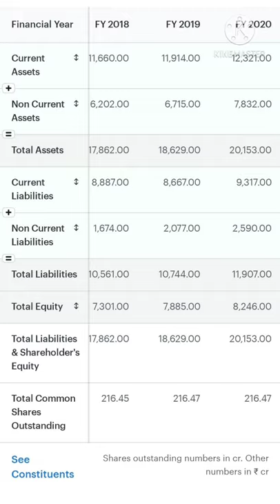Hindustan Unilever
Fmcg stocks
Trending stocks in news
Nifty 50